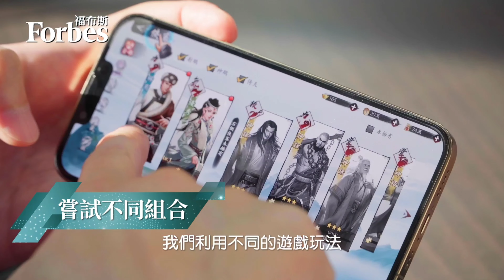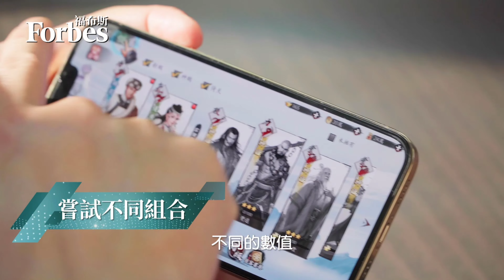Forbes福布斯中國卓越企業 卓越領袖專輯 3分鐘回顧：陳繼宇跟冼漢廸訪談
福布斯中國卓越企業【卓越領袖專輯：上市】3分鐘回顧：特邀嘉賓 冼漢廸 先生，作為 中手游 科技集團有限公司(0302.HK) 聯合創始人、執行董事兼副董事長，分享他的的營商大智慧——確立目標，視成為 行業中心地位 為願景。
訪談嘉賓